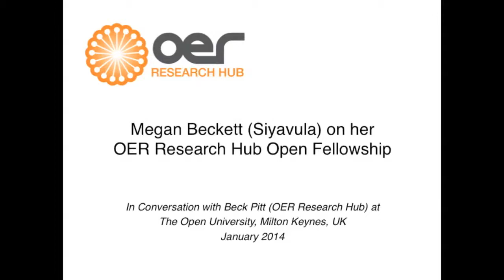Megan Beckett (Siyavula) on her OER Research Hub Open Fellowship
Megan Beckett, an OER Research Hub Open Fellow, tells us more about her application for the fellowship scheme and why she is focusing her research on the Eastern Cape Province.

This excerpt is from an interview recorded during Megan's fellowship visit to the OER Research Hub in January 2014. It was released by Siyavula and the OER Research Hub as part of their work for Open Education Week 2014.